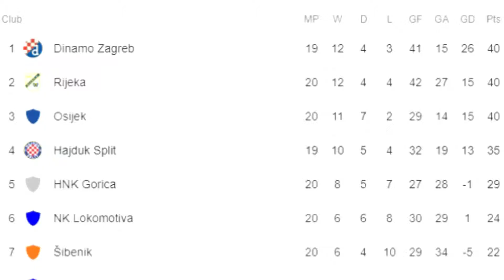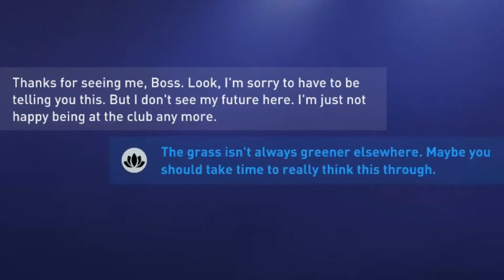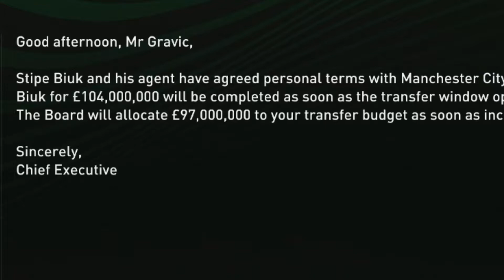EUROPEAN CAMPAIGNS!!! | Hajduk Split FIFA 22 Career Mode | {#5}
Our first European campaign! Hajduk split will be looking to win their first ever European trophy this season and then go on to greater and better things. But first comes the conference league.

This is an rtg based around a new team on Fifa 22. Hajduk split are a team based in the Croatian league, normally outshown by fierce rivals Dinamo Zagreb who occupy the major European competitions. Hajduk have a worse team on Fifa, but we can transform them into a force to be reckoned with. In this career mode, I have put hajduk split and dinamo zagreb together in league 2 and as they progress through the lower leagues, we will see who is the better team by the end.

I also created Nikola Vlasic and made him what I think he would’ve been rated when he was at Hajduk Split, seeing as this is their first time on Fifa. He started in this career mode at 64 rated

(Every video is a season btw)